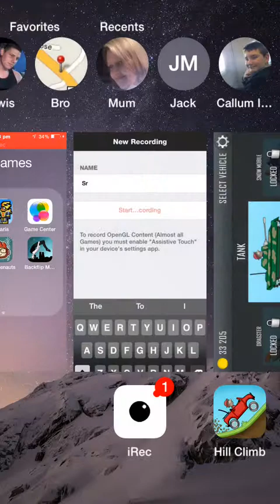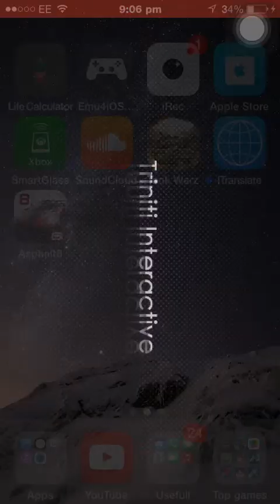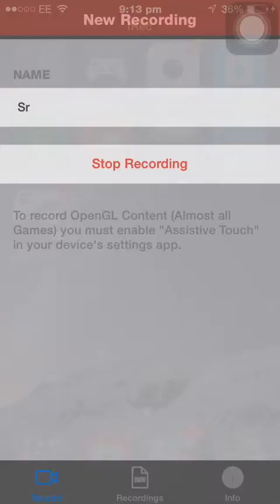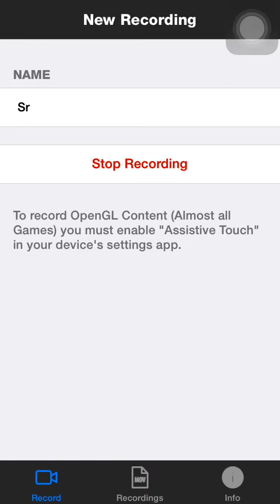Random games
Lol